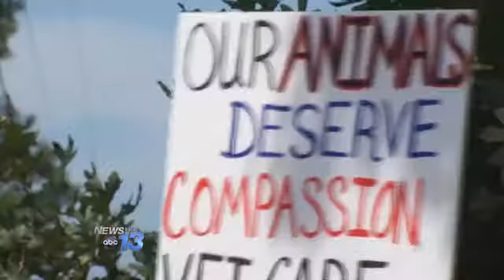Animal Shelter Facility Protest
Protestors gathered at the Rutherford Animal Control Facility demanding more improvements for animals there.

The protest comes after a community meeting on the shelter last week. Some residents have said that animals are living in dirty conditions.

They say the goal is to raise awareness about conditions at the shelter and to get the community involved in adopting out animals.

Lauren Billings, animal shelter reform, "we need to make improvements at the existing shelter that we have, including making sure that it is being properly cleaned to prevent parvo outbreaks. We need to make sure that we're adhering to the animal welfare act and following proper euthanasia procedures."

News 13 spoke to Lieutenant Leon Godlock with the Rutherford County Sheriff's Office by phone today. He says they are required to clean the facility twice a day and, to his knowledge, there have been no recent outbreaks or cases of parvo.